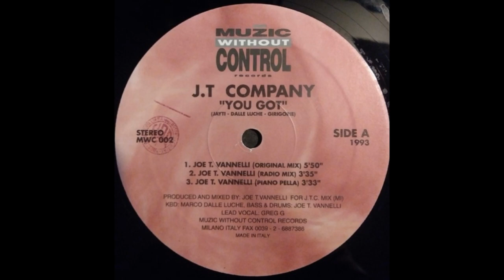J.T Company – You Got (Pianopella)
Muzic Without Control Records – MWC 002/003 Italy 1993